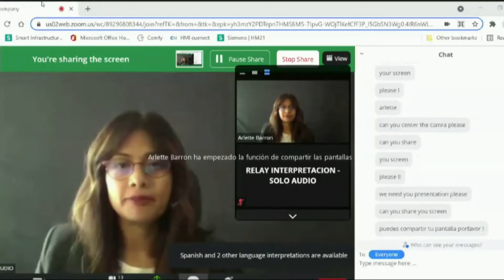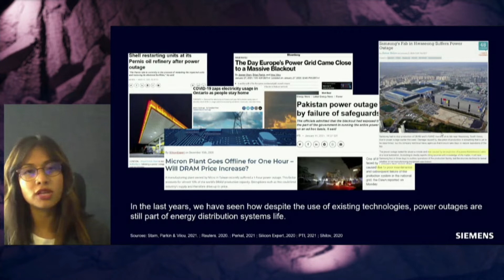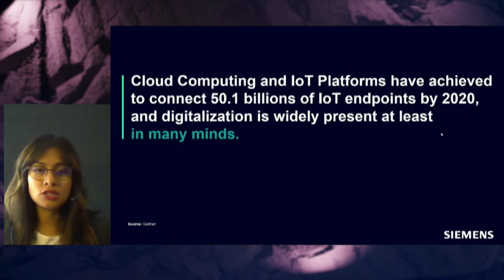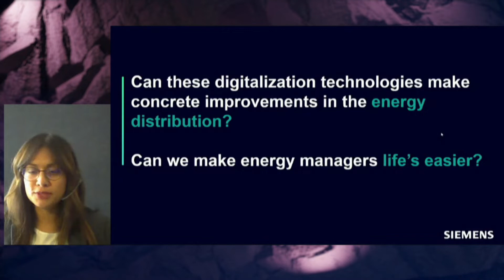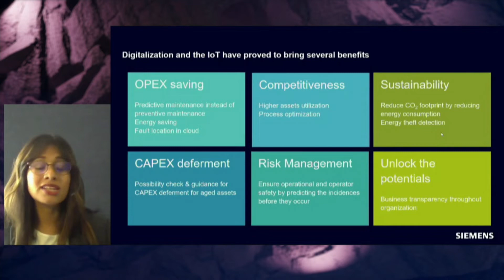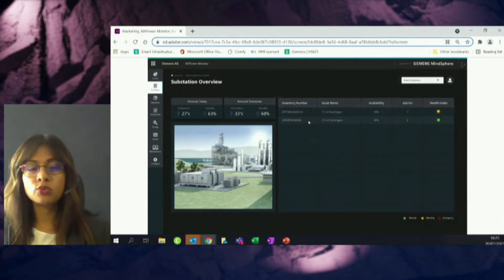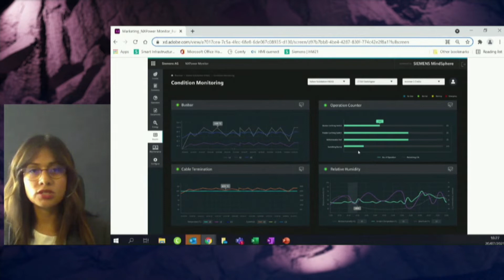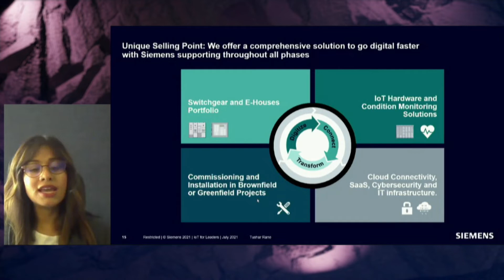MineralsWeek | Arlette Barron and the benefits of digitization on mining industry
Arlette Barron, Global Technical Sales Expert for Digitalization from Siemens Germany, talked about the digital caretaker for distribution systems NX Power Monitor on the first day of “Siemens Minerals Week”.